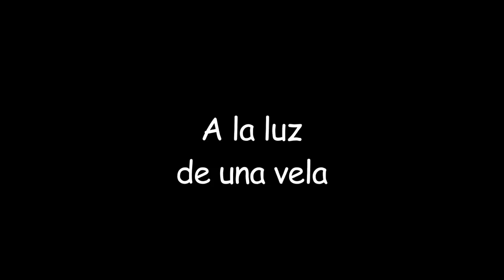A la luz de una vela, confidencias de una religiosa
Una hermana nos cuenta acerca a la realidad que vive Haití, su presente y su esperanza en un futuro prospero, la labor de un misionero de fortalecer a una comunidad y fortalecerse en su espiritualidad para mantenerse perseverante en su misión de darse a los demás, una conversación que nace a la luz de una vela.